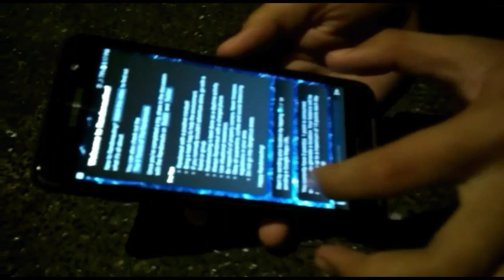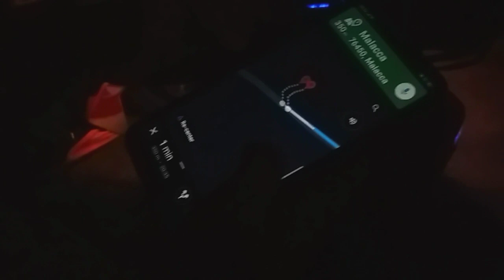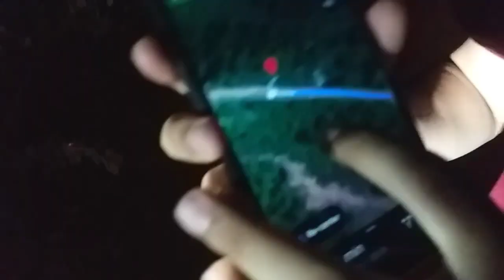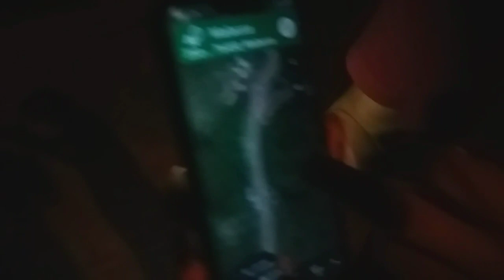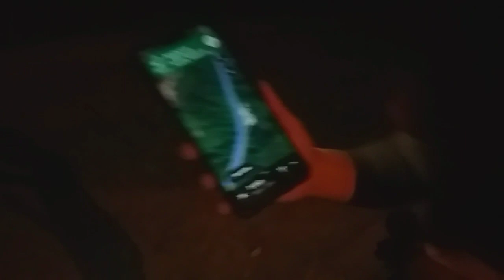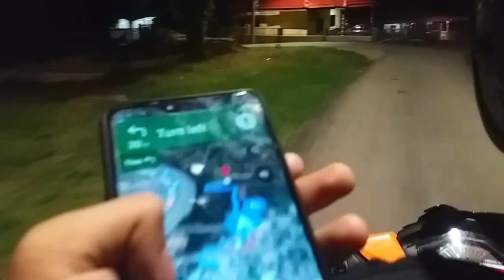Main Aplikasi "PALING PELIK"!! || Kitaorang Lalu Kubur? (Randonautica Malaysia)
MEMBERSHIP INSTAGRAM~
Haziq Zainal-

❌📽HAWAU TEAM TV📽❌